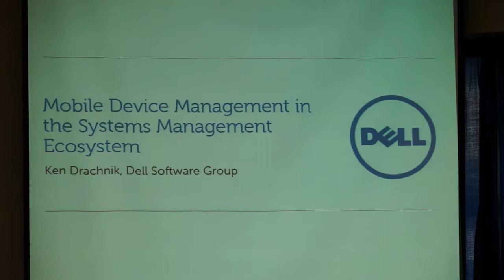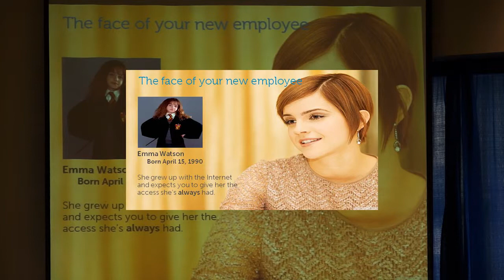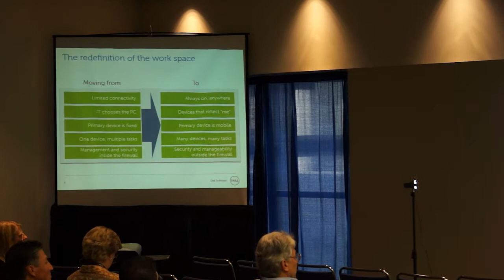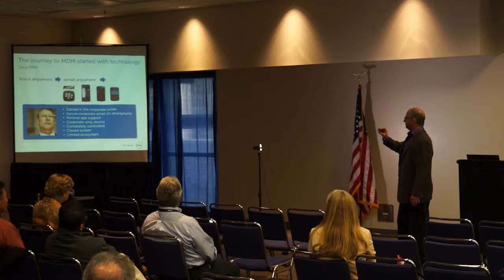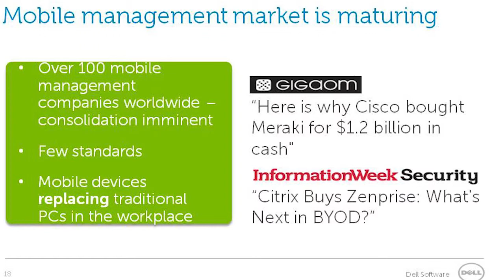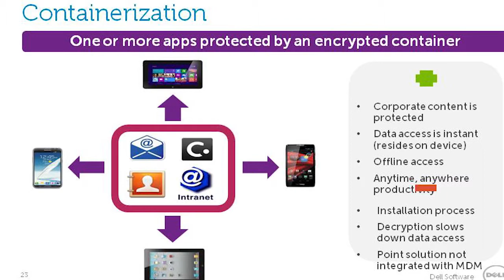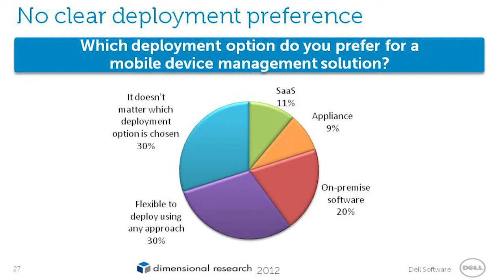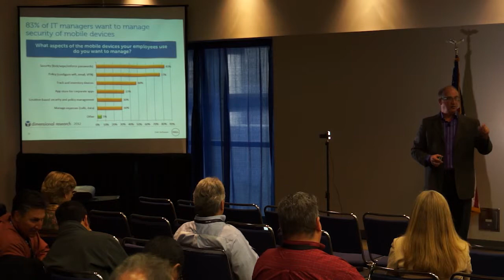Mobile Solutions: Securing Data with Effective Mobile Device Management - A PSP Forum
Ken Drachnik, Director of Marketing, Dell KACE

Learn about the latest trends in mobile management and what new technologies are being developed to protect data on mobile devices. For many, work is no longer seen as a place, but as an activity that is independent of both location and specific technologies.

As organizations move from a PC-centric model to a user-centric model with employees bring their own devices (BYOD), new challenges arise. IT staff no longer have complete control over devices and operating systems, and are forced to grapple with safeguards ranging from policy management to application containerization to ensure the safety and integrity of data on these devices.

Did You Miss a Session that you really wanted to see at the 2013 Mobile Government Forum?

If you weren't able to get to all of the sessions that you wanted to at the March 28th forum, now you can revisit the forum virtually.  Public Sector Partners has two different ways to review the great educational sessions that were presented.

We have group the 34 videos together in logical tracks to make finding information you are interested in easier

Document and Video Repository
If you know the session you are looking for, or you are looking for presentation files, white papers, case studies, or other documentation mentioned at the forum, you can find them here:

Visit Previous Forums for More Great Information.  Here are links to the repositories of previous popular forums: